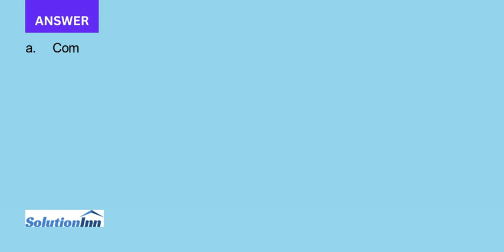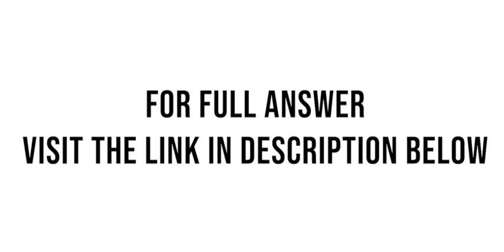You have been assigned to compute the income tax provision for Tulip City Flowers Inc TCF as of Dece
You have been assigned to compute the income tax provision for Tulip City Flowers, Inc. (TCF) as of December 31, 2020. The company’s Income Statement for 2020 is provided below:Tulip City Flowers, Inc.Statement of Operationsat December 31, 2020Net sales$20,000,000Cost of ...